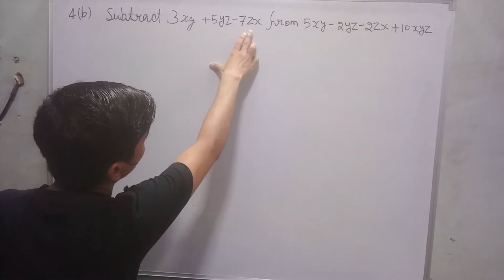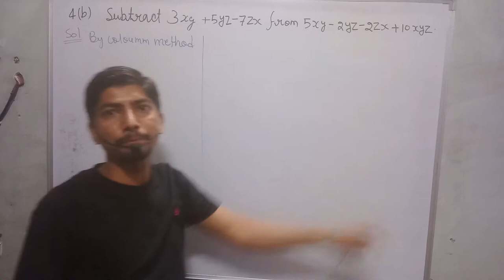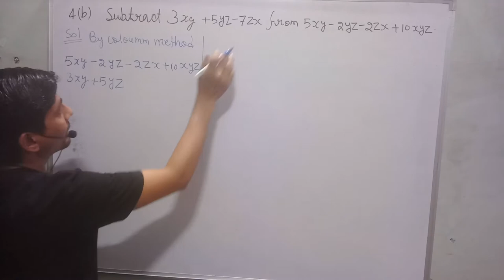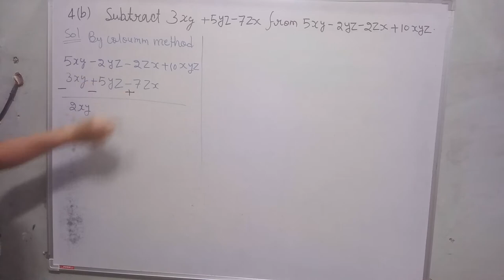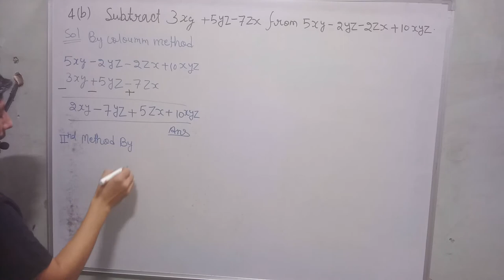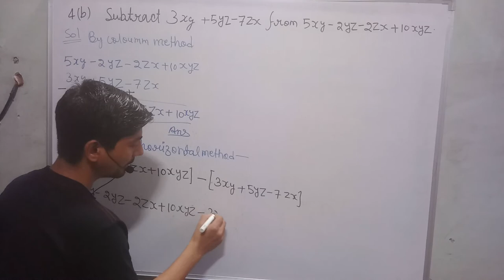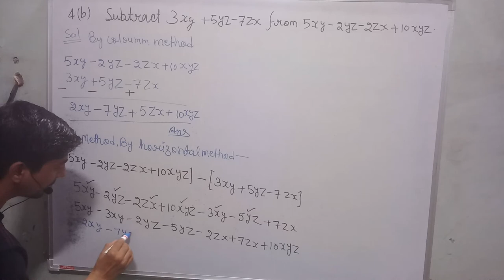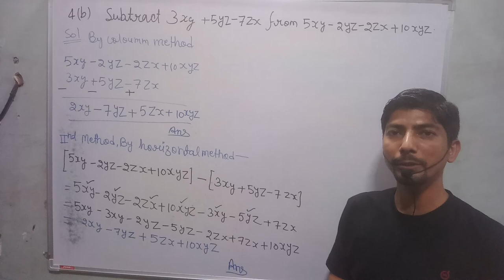subtract 3xy+5yz-7zx from 5xy-2yz-2zx+10xyz | class 8 exercise 9.1 question number 4 | math 2021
hi everyone
in this video, I tell you about  "  subtract 3xy+5yz-7zx from 5xy-2yz-2zx+10xyz "?